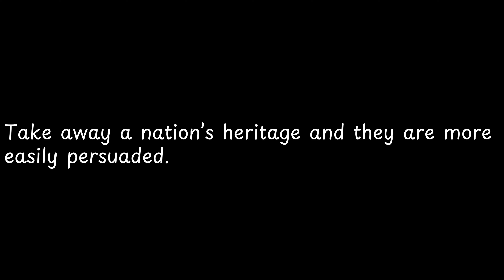Take away a nation’s heritage and